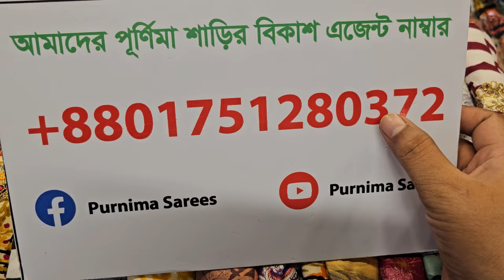🎈সবাই রিকোয়েস্টের 🎈ভাইরাল কালেকশন। 🎈দামি দামি পার্টি 🎈ড্রেস মাত্র ৮০০ টাকা